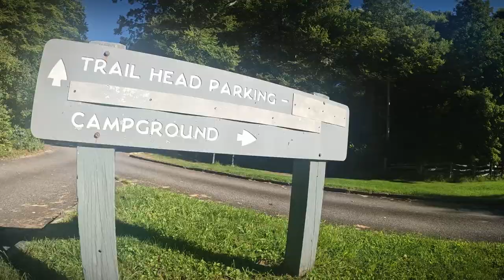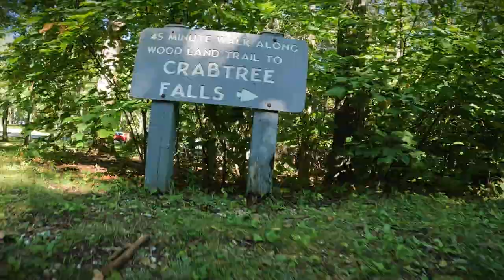MTBPlanB Spectacular journey to Crabtree Falls from the Blue Ridge Parkway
Join us this week as we travel to the Blue Ridge Mountains of North Carolina and seek out the 70ft waterfall known as Crabtree Falls. On our way, we were rerouted due to a rockslide nearby! This area was named after the once crabapple trees that were prominent in the meadow. We park at the Crabtree Falls parking area and head down for some spectacular views.